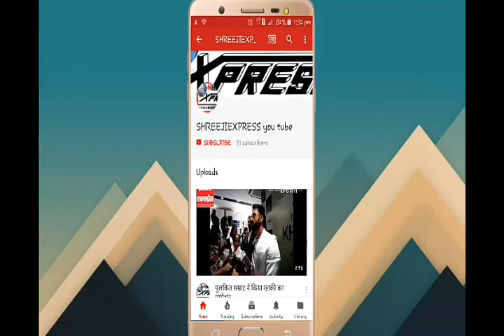राम जन्म की कथा सुन श्रोता हुए भाव विभोर